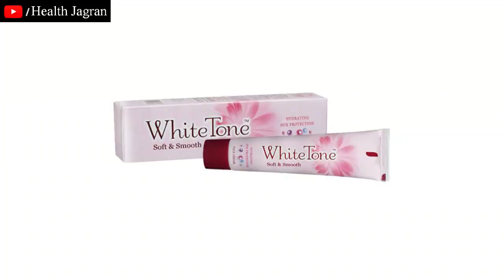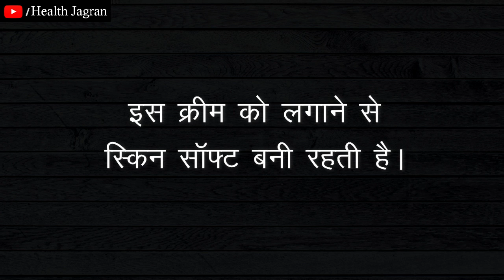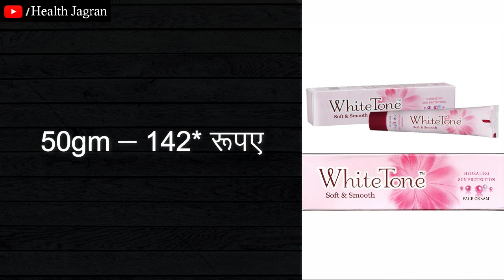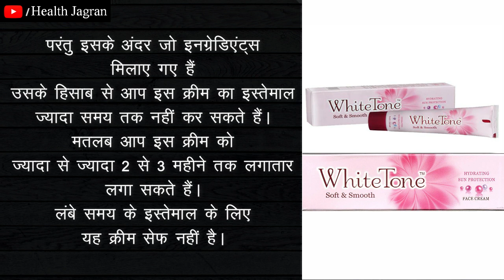WHITE TONE SOFT & SMOOTH CREAM, Benefits, Price, How to Use, Review in Hindi, Ingredients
white tone soft & smooth face cream,
white tone soft & smooth face cream ad,
white tone soft and smooth face cream reviewwhite tone cream details,